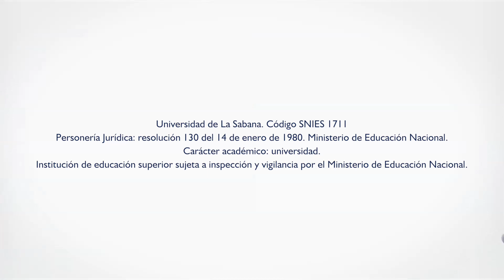Camilo Rojas Prieto, jurado del hackaton de la Universidad de La Sabana